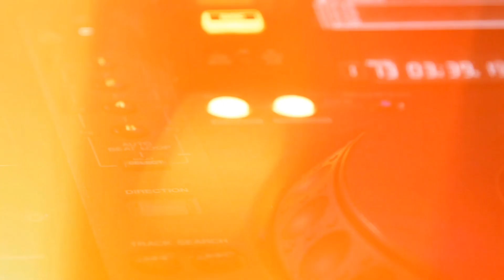Eurythmics - Love Is a Stranger ( MAXNERI REMIX )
Published By – Red Network Music, Inc.
Published By – Carbert Music
Published By – Blue Network Music Inc.
Producer – Williams*, Stewart*
Written-By – Lennox*, Stewart*

Testo/Lyrics
Love is a stranger in an open car
To tempt you in, and drive you far away
Ooh, love is a stranger in an open car
And I want you, and I want you, and I want you so
It's an obsession
It's an obsession
Love is a danger of a different kind
It'll take you away and leave you far behind
And love, love, love is a dangerous drug
You have to receive it, and you still can't get enough of the stuff
It's savage, and it's cruel and it shines like destruction
Comes in like the flood and it seems like religion
It's noble, and it's brutal, it distorts and deranges
And it wrenches you up, and you're left like a zombie
It's an obsession
It's gilt edged, glamorous and sleek by design
You know it's jealous by nature, false and unkind
It's hard and restrained and it's totally cool
It touches, and it teases as you stumble in the debris
It's an obsession
It's an obsession
It's an obsession
It's an obsession